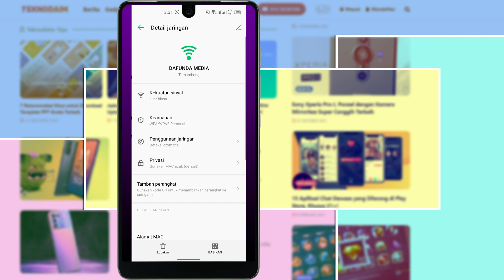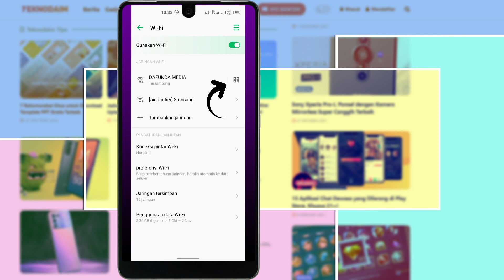2 Cara Mengetahui Password WiFi yang Sudah Terhubung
TeknodaimTips - WiFi adalah salah satu elemen yang hampir tidak akan bisa dipisahkan dari kehidupan siapapun, khususnya remaja. Nah tahukah kamu, kita bisa loh mengetahui Password WiFi yang sudah terhubung di HP teman kita sehingga juga bisa terhubung ke jaringan WiFi tersebut.

Sederhananya, kita akan mengetahui bagaimana cara berbagi Sandi WiFi yang bahkan pemiliknya tidak kita kenal. Silahkan simak saja videonya ya.

Oh iya, di video kita ketinggalan metode atau Tutorial kedua, caranya juga gampang kok, silahkan cek langkah-langkahnya dibawah.

Ikuti juga @dafundacom dan juga @Gamedaimcom untuk mendapatkan informasi terbaru seputar Film dan Game ya!

Cara Melihat Password WiFi ZTE yang Sudah Terhubung:

1. Silahkan Akses Alamat IP berikut seperti mengakses situs atau website (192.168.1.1).

2. Pada halaman Username dan Password, kamu bisa isi dengan akun berikut, coba satu-satu:

Username: admin | Password: admin
Username: support | Password: support
Username: user | Password: user
Username: support | Password: theworldinyourhand

3. Jika tidak ada yang bisa, kamu bisa mengecek informasi data Login ke 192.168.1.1 yang terdapat pada bagian belakang atau bawah Router modem yang kamu gunakan.

4. Jika sudah berhasil Login, silahkan geser ke kiri layar untuk melihat menu dan pilih Network WLAN Security.

5. Disitulah terdapat informasi Password untuk terhubung dengan jaringan Internet WiFi.

📡 Navigasi Video dalam Cara Melihat Password WiFi yang Sudah Terhubung

0:00 - Opening
0:25 - Intro
0:34 - Tutorial Cara Mengetahui Password WiFi yang Sudah Terhubung
2:09 - Outro
2:29 - Ending

🌍 Tentang Teknodaim

Topik dalam Konten Kali Ini:

Cara Melihat Password WiFi
Cara Bobol Password WiFi
Cara Berbagi Sandi WiFi
Cara Scan Kode QR
Cara QR Kode WiFi
Cara Bobol WiFi